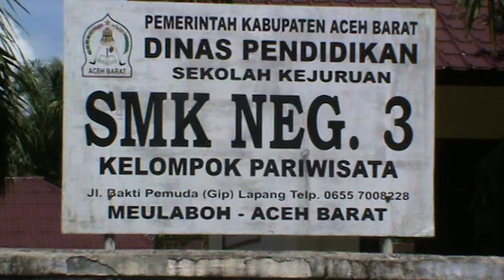Satpam SMK Negeri 3 Meulaboh di PHK Sepihak (22/1/2013)